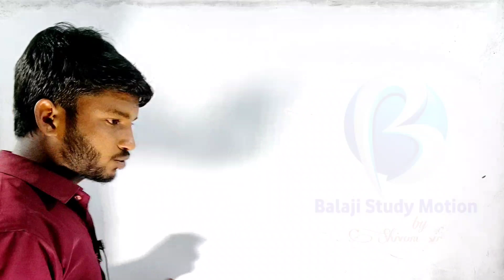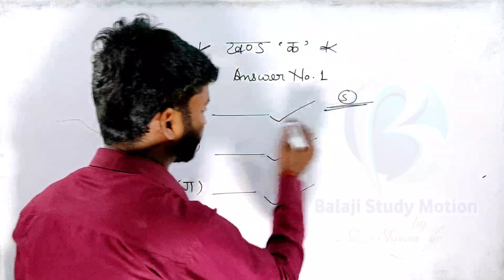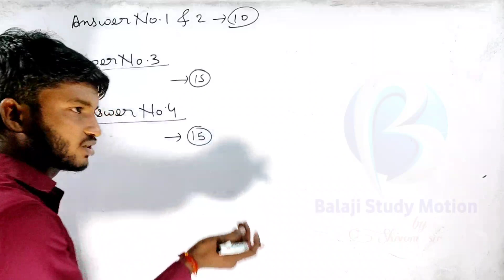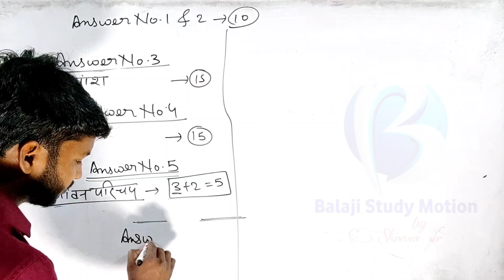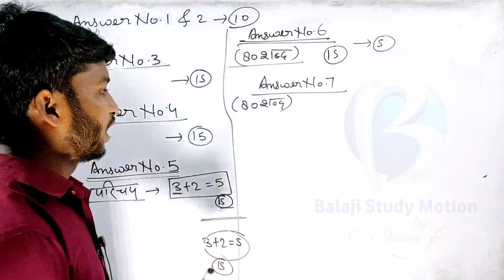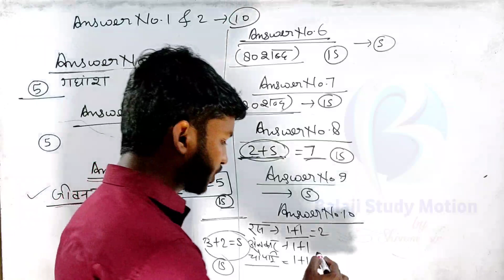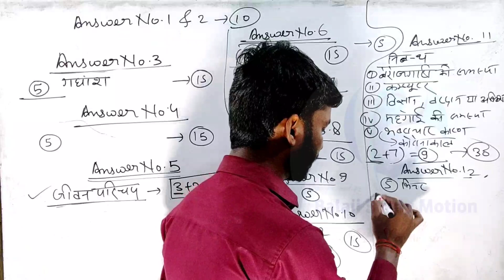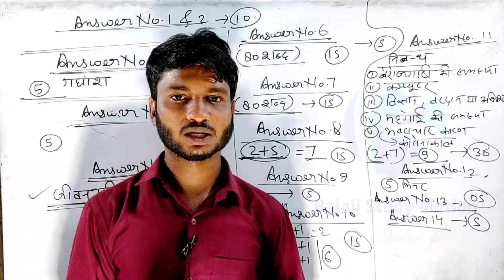Board exam copy writing।Board exam 2022।Board exam copy kaise likhe।Hindi ki copy kaise likhe